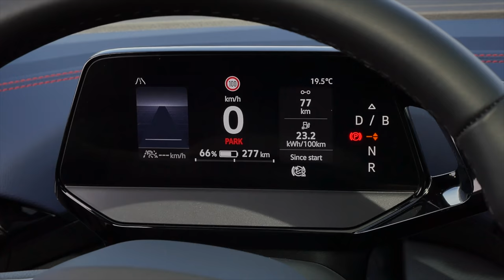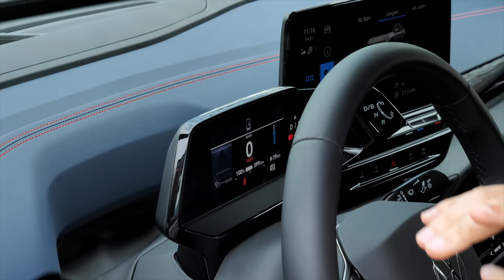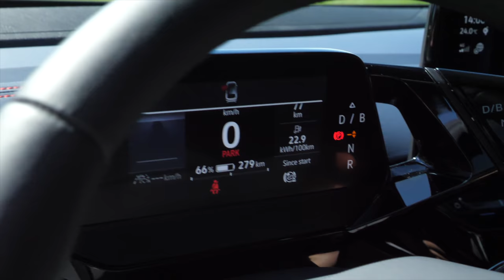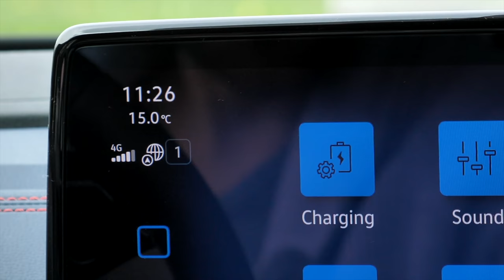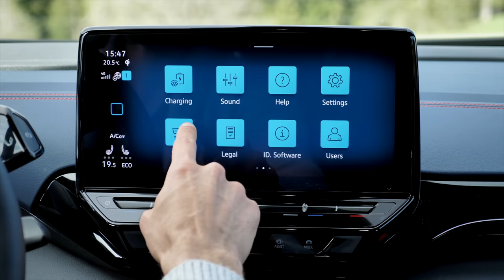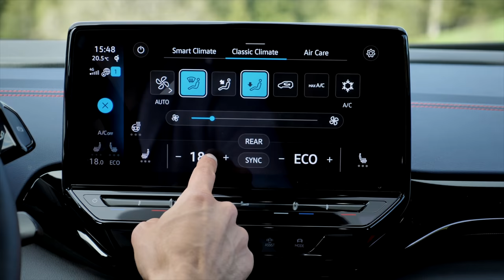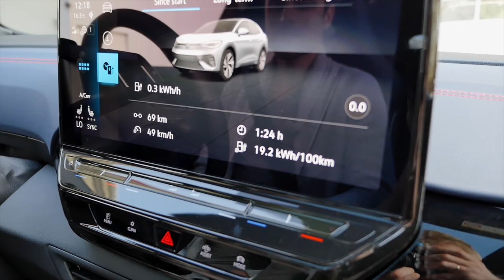VW ID5 GTX driving REVIEW - the VW empire strikes back with the new EV SUV Coupé (US: ID.5 Pro S)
This is our in-depth review of the VW ID.5 GTX. We're taking a look at Exterior, Interior and the driving experience.

0:00 VW ID5 reporting from the Wilder Kaiser, Austria
00:25 The VW Empire strikes back - with EVs!
00:47 VW EV design with Matrix LED
01:17 Sporty GTX trim in King's Red
01:38 VW ID4 vs ID5 differences
03:17 RWD vs AWD acceleration figures
03:40 Big battery for the ID5
04:01 Turning indicators
04:10 Battery versions and DC fast charging times
05:57 Key fob and doors
06:25 GTX interior
07:13 Top sport seats
07:35 Vegan steering wheel coming up 2023
08:30 Steering column and digital instruments
08:31 Head-up-Display (HUD) with augmented reality
08:40 Seating position and panoramic roof
09:25 Interior overview
09:53 Infotainment update 3.1 software
11:25 Lower middle console
11:51 Rear seats
12:48 Boot / trunk
14:34 Frunk??
15:51 Driving with 0-80 km/h acceleration
17:00 Handling performance
19:24 Assistance systems
20:09 RWD Pro or AWD GTX model?
22:00 Buying the ID4 or ID5?
23:24 User interface while driving
24:29 Recuperation: One paddle driving possible?!
26:23 Is the ID4 back in EV competition?
28:37 Brake blending
29:19 kWh consumption / real-world range